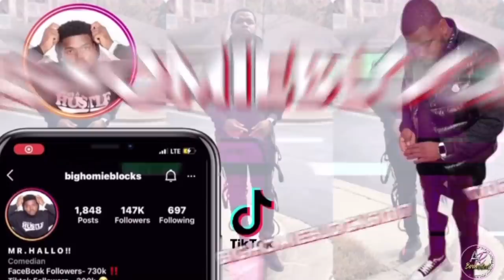PUTTING MY BUTT IN HIS FACE WHILE DRIVING TO SEE HIS REACTION ( I FARTED)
LMAO BRUH IT SLIPPED OUT FRFR LOL HE WAS SO MAD AT ME LOL MUST WATCH